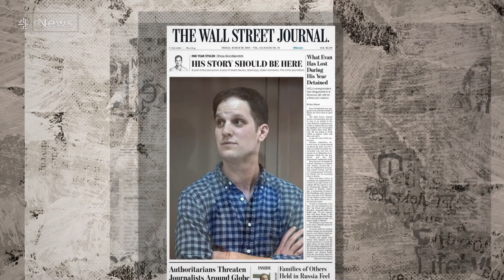Evan Gershkovich: One year since Wall Street Journal reporter jailed in Russia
It's a year since the Wall Street Journal reporter Evan Gershkovich was arrested in Russia and accused of spying for the US.

The 32-year-old American is in Moscow's notorious Lefortovo Prison awaiting trial - one of a growing number of US citizens or dual nationals behind bars in Russia. Targeted, Washington says, to be used as bargaining chips.

We also spoke to Polina Ivanova, a friend of Evan Gershkovich and a correspondent for the Financial Times, covering Russia, Ukraine and the Caucasus and began by asking if she's heard from Evan and how he is.